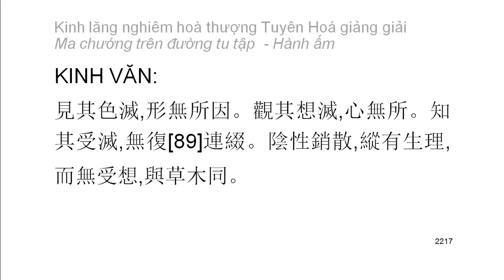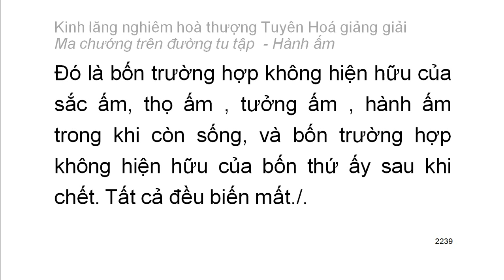[Ngũ ấm ma] Kinh Lăng Nghiêm - HT Tuyên Hoá giảng - Hành ấm: D7. Sau chết không còn sắc tướng (120)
Mười cảnh giới của hành ấm:
1. Hai loại tà kiến vô nhân
2. Tà kiến chấp thường
3. Tà kiến vừa chấp thường vừa chấp đoạn
4. Tà kiến chấp có
5. Tà kiến về bốn thứ luận thuyết điên đảo
6. Tà kiến về hữu tướng
7. Tà kiến sau khi chết không còn sắc tướng
8. Tà kiến phủ nhận có có và không có tướng sau khi chết
9. Tà kiến về đoạn diệt
10. Tà kiến về niết bàn
Playlist trọn bộ:
Kinh lăng nghiêm hoà thượng Tuyên Hoá giảng giải: